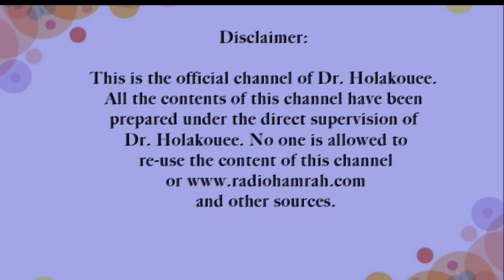My family opposes me to take medicine خانواده ام برای مصرف دارو با من مخالفت میکنند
.پسر ۲۷ ساله ای که تماس گرفته است میگوید که می خواهد هم درس بخواند و هم کار کند که خرج تحصیلش را دربیاورد. ولی بخاطر بیماری خاصی که دارد و نیاز به دارو با مخالفت خانواده اش در مصرف دارو مشکل دارد.
The 27-year-old boy who called says that he wants to study and work to pay for his education. But because of his special disease and the need for medicine, he has a problem with his family's opposition in taking medicine.